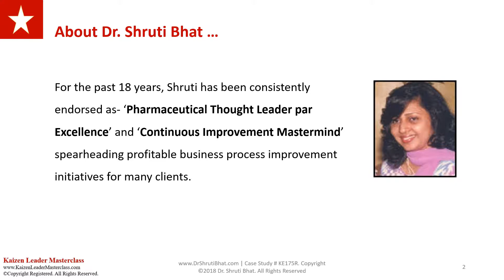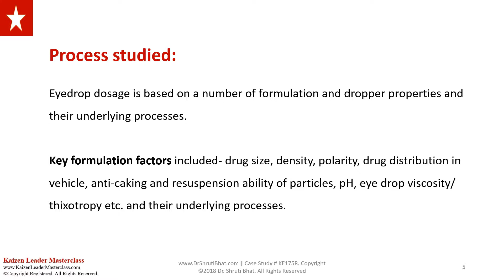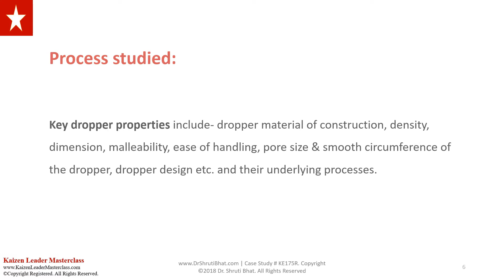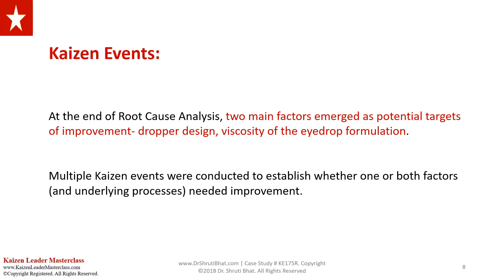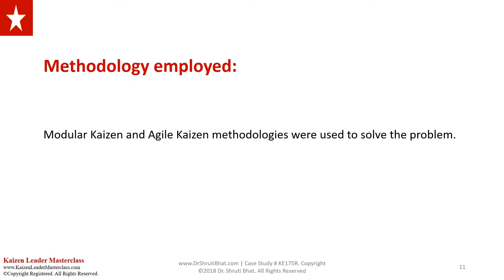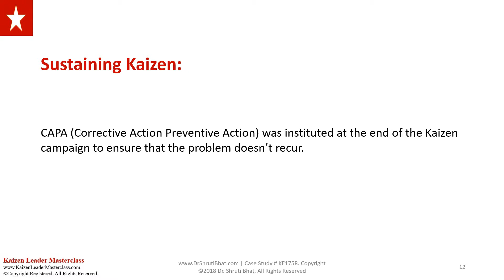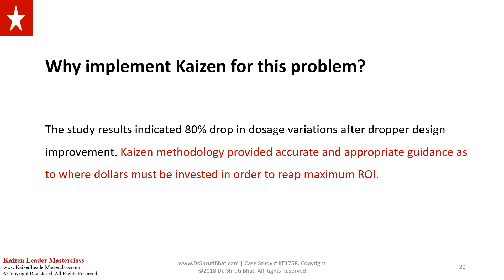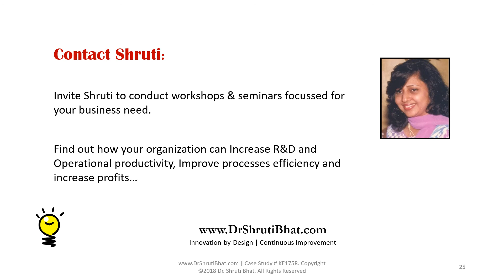Agile Kaizen For Dropper Product Development In A Plastics Factory.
The video tells how Agile and Modular Kaizen were employed to improve design features and performance of plastic droppers.

The case study presents how multiple Kaizen Events were conducted to identify root cause(s) of the problem. Once the underlying problematic business processes were identified, process improvement was initiated via Kaizen. Up to 80 % performance improvement was observed with new droppers made post Kaizen.

Kaizen focused on all processes in the product’s value stream. For details about the case study, checkout the video.

If you want to learn more on how to Kaizen, how Kaizen can be customized to help your organizations, attend our KAIZEN WORKSHOPS.